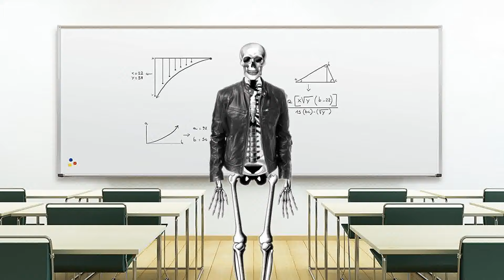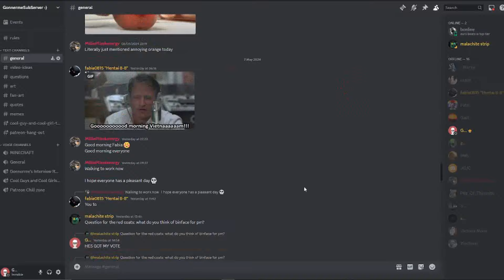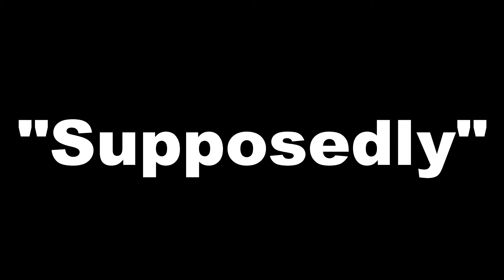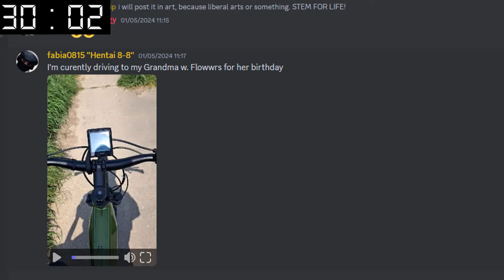apocalypse.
I make videos like these every 2-3 weeks , sub and ill be very happy :)